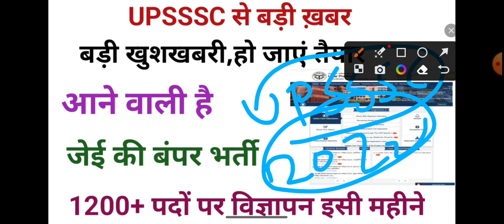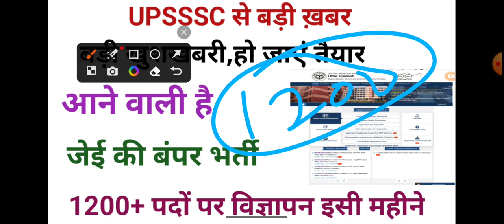UPSSSC JE NEW VACANCY 2023, UPSSSCJE JE, LETEST VACANCY, WATCH NOW UPSSSC OFFICIAL NEWS